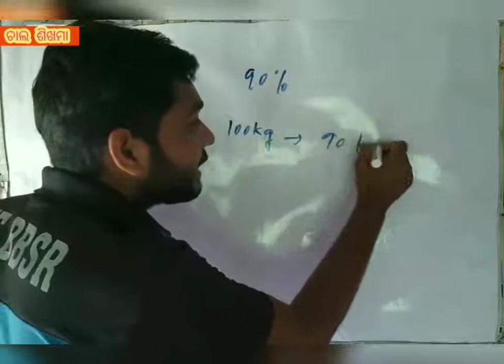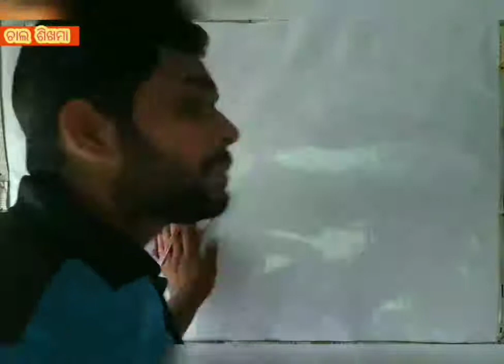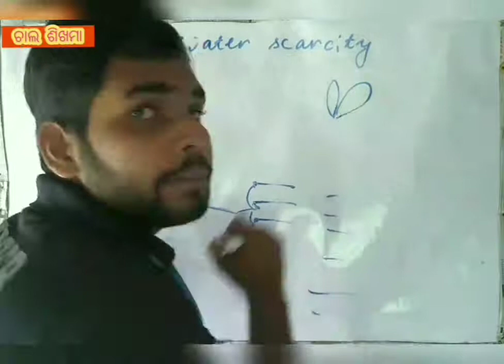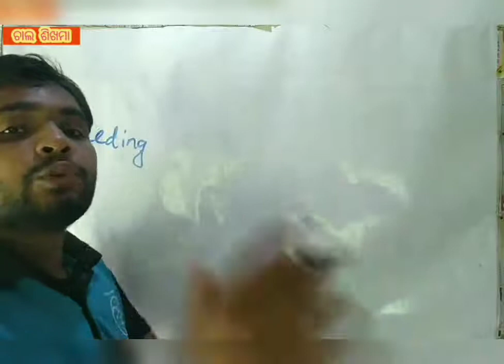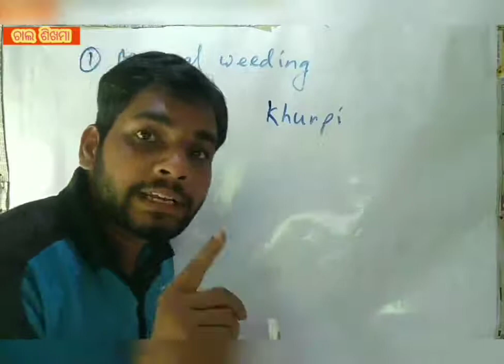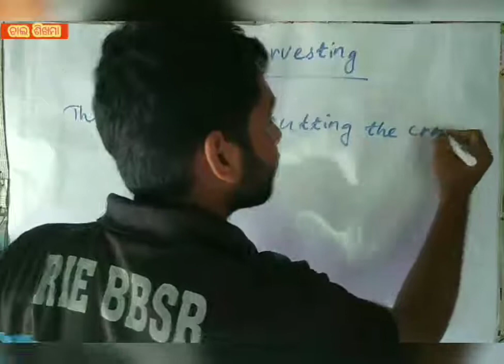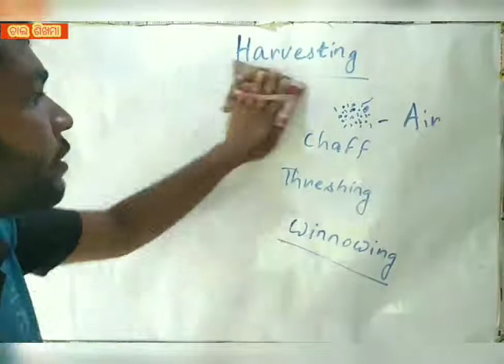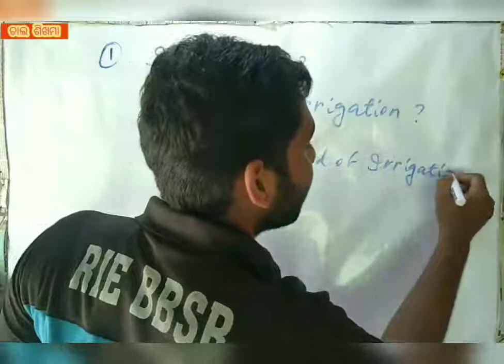NCERT Class 8 Science Chapter 1 Part 3 in Sambalpuri, Irrigation, Weeding, Harvesting, Storage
actually Barren land bele Jen jani re fasal Ni uge. baki ina barren land matlab Jen jaga re fasal nai na bali kahichhe. taki bujhi heba bali. otherwise vacant land bali bi kuha jai parba

please give suggestions for improvement in my teaching.